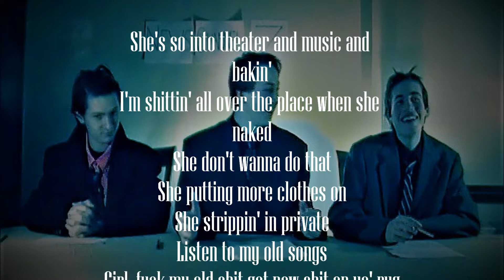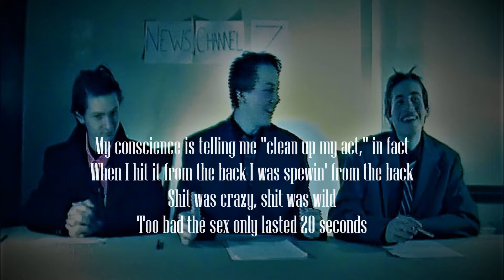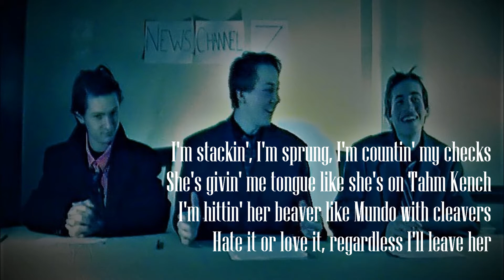STNKYPNTS - Romance Boys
Girl.. you bout to make me act a fool in my pants right now for reallll...

Prod. by williguess